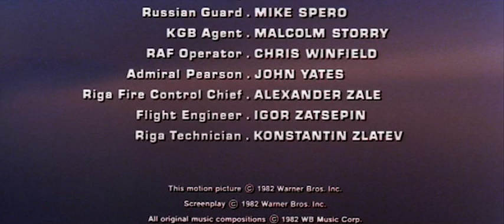Distributed by Warner Bros. (1982)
From the end of the 2002 DVD release of Firefox (1982).